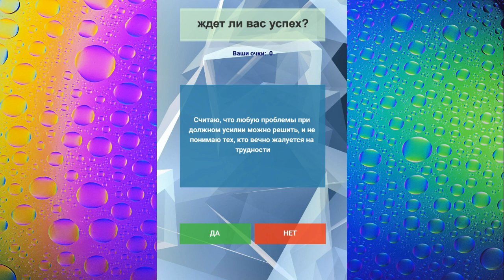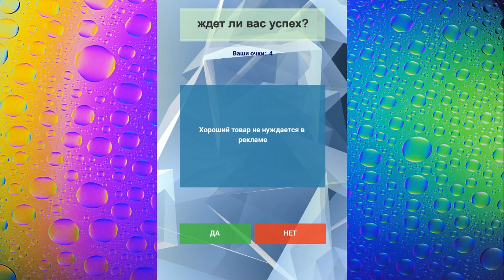Ждет ли вас успех? Тест о работе. Glen_Canyon.mp3